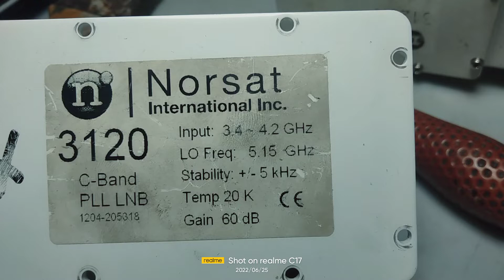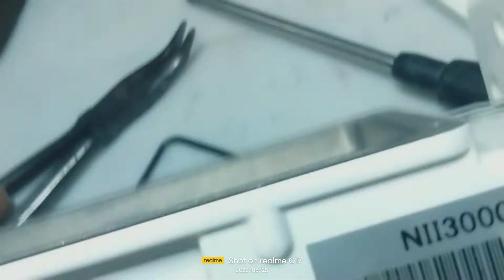N3120 Norsat PLL LNB C-Band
n3120 C-Band PLL LNB
by Norsat Inteenational Inc.
inpu : 3.4 ~ 4.2 GHz
LO Freq. 5.15 GHz
Stability +/-5 KHz
Temp 20K
Gain 60 dB.